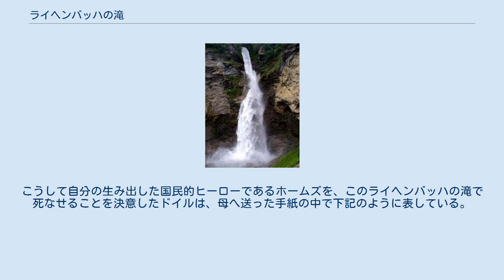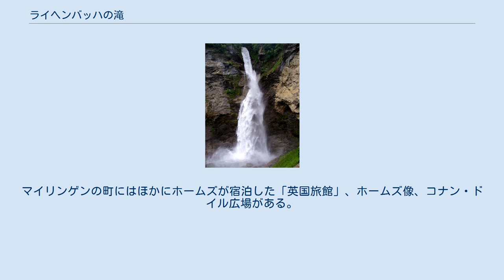ライヘンバッハの滝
ベルナー・オーバーラント
ライヘンバッハの滝（ライヘンバッハのたき、独: Reichenbachfall）は、スイスにある落差250メートル（656フィート）、幅90メートル（300フィート）の滝である。
アルプス山脈でも最も高所にある滝のひとつである。
 ふもとにあるマイリンゲンの町は、メレンゲ（砂糖と卵白でできたペストリー）の発祥の地ともいわれている。
 この名所はコナン・ドイルの推理小説に登場する名探偵シャーロック・ホームズが短編小説『最後の事件』で、「宿敵モリアーティー教授と相討ちになって滝つぼに落ち、死んだ場所」としても知られている。
　 岩棚にぶつかって幾筋にも分かれるこの滝は、その美しい光景によってライヘンバッハへの旅行を価値あるものとしていて、同地を旅行した作者ドイルにも、ベルン州にある多くの滝の中で特に強い印象を与えたようである。
ドイルが『ストランド・マガジン』で連載していたホームズの物語は絶大な人気となり、ドイルはファンの要求に応え、ホームズ物の連載に追われることとなった。
しかし、『最後の事件』の執筆当時、ドイルは「より文学的な歴史小説」に題材を移そうと考えており、ホームズ物の連載が足かせになると考え、その連載を終わらせるためにホームズを亡き者にしようと考えた。
こうして自分の生み出した国民的ヒーローであるホームズを、このライヘンバッハの滝で死なせることを決意したドイルは、母へ送った手紙の中で下記のように表している。
 しかし、ドイルの決断は長続きしなかった。
ファンは作者に抗議し、ホームズの物語の再開を求め、母ですらホームズを「殺した」息子をなじったからである。
この作品のあとにドイルはホームズ物を再開するが、それは「ライヘンバッハ」以前の活躍を描いたものだった。
読者はこれに飽き足らず、「生きているホームズ」の活躍を読みたがった。
結局、ドイルはファンの熱望に負けて「ホームズはバリツという武術でモリアーティーを投げ飛ばし、滝から生還した」と設定し、ホームズは『空き家の冒険』で復活することとなった。
 現在、滝へつながるケーブルカーの駅には、ホームズについて記した記念プレートが設置されている。
作中での舞台へは、滝の上部までの道を登り、橋を渡り、丘の下までのコースを辿ることで行くことができる。
ここには英語、ドイツ語、フランス語で書かれた記念碑があり、英語ではこう書かれている。
「1891年5月4日、ここでシャーロック・ホームズはモリアーティー教授を打ち倒した」。
 作中でモリアーティーとホームズが落ちたのは、滝の反対側になる。
詳細は「シャーロック・ホームズ博物館」となっている古い教会堂で展示されている。
マイリンゲンの町にはほかにホームズが宿泊した「英国旅館」、ホームズ像、コナン・ドイル広場がある。